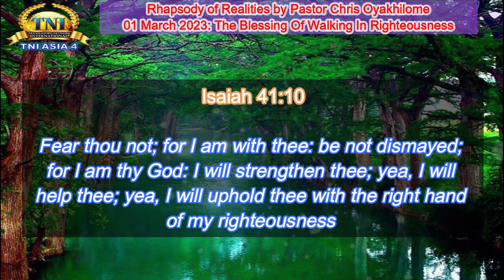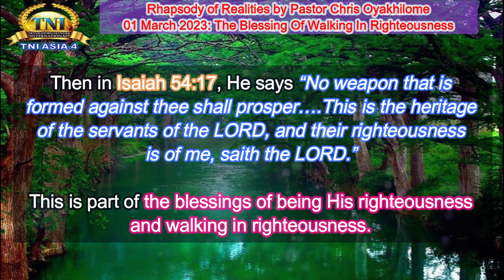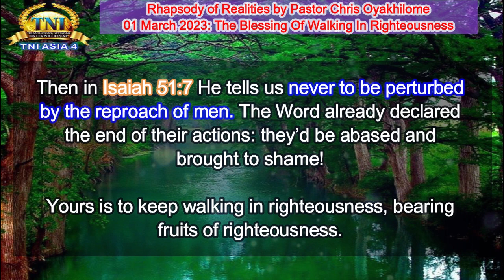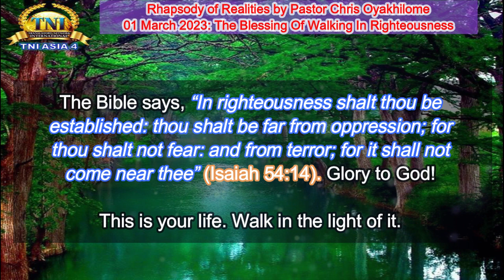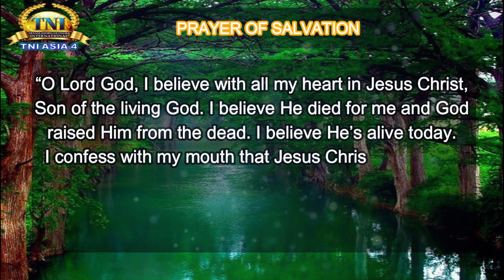THE BLESSING OF WALKING IN RIGHTEOUSNESS ||| 01 MARCH 2023 RHAPSODY OF REALITIES BY PASTOR CHRIS